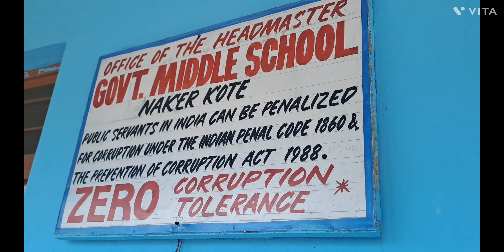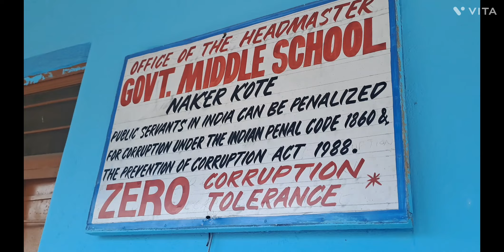Watch our ground report from panchayat Nakarkot Degwar Poonch